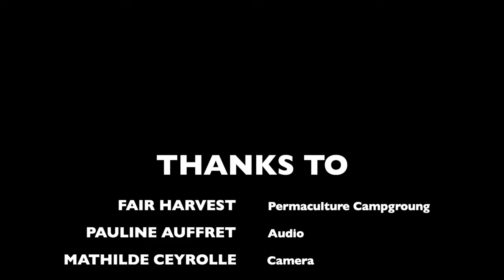Jaw harp trance and Djembe - ATAYA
ATAYA is improvisated  trance jam with Jaw harp and Djembe. No computer, no lyrics, just natural vibrations. Enjoy!

Big thanks to Pauline and Mathilde for the video and the sound!!!